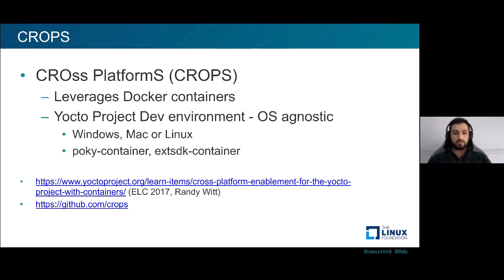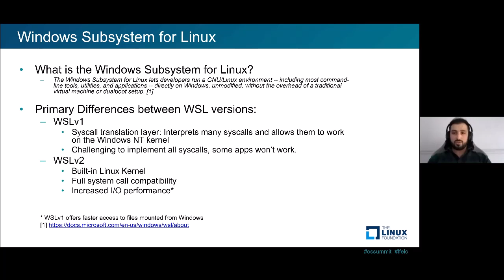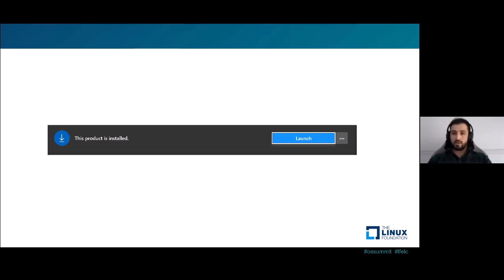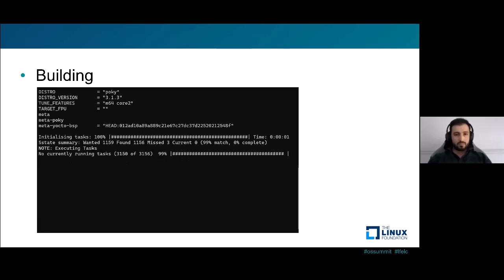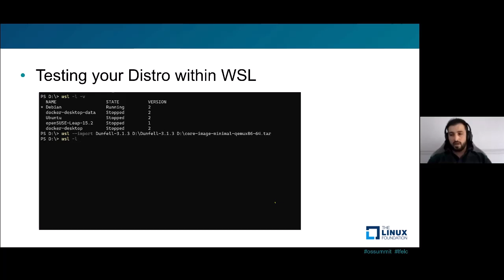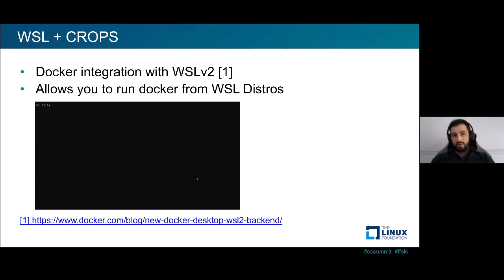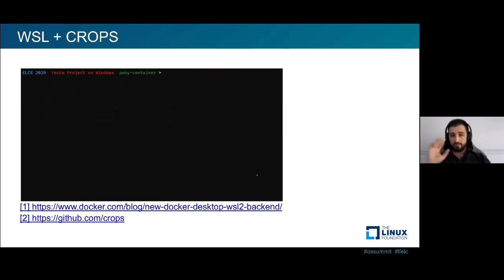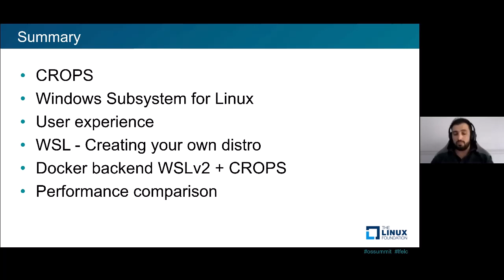The Yocto Project on Windows - Alejandro Enedino Hernandez Samaniego, Microsoft